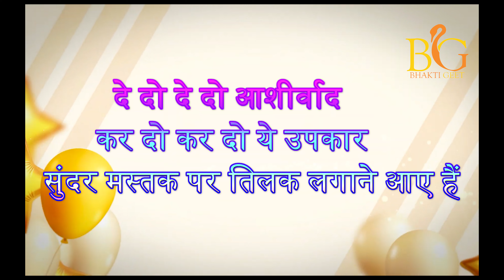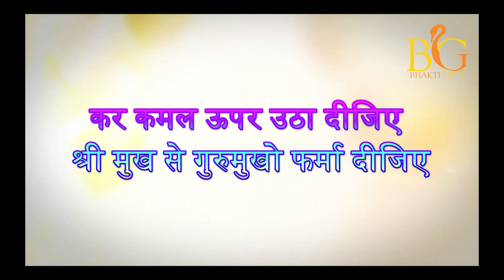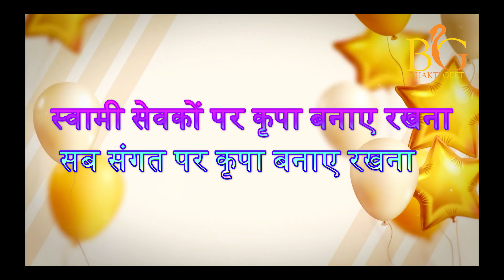Birthday Special Bhajan | मनाने आए हैं मनाने आए हैं सतगुरु जी का जन्मदिन मनाने आए हैं